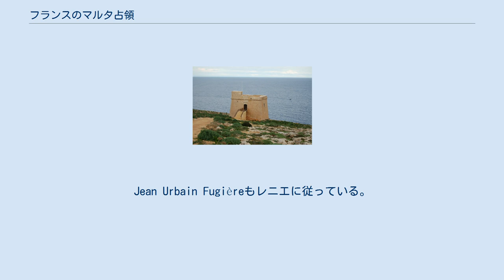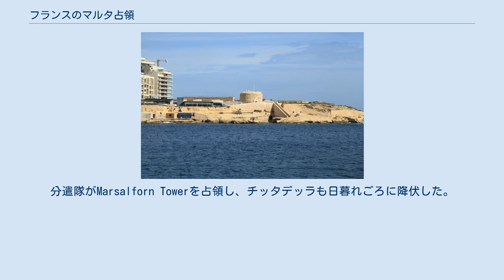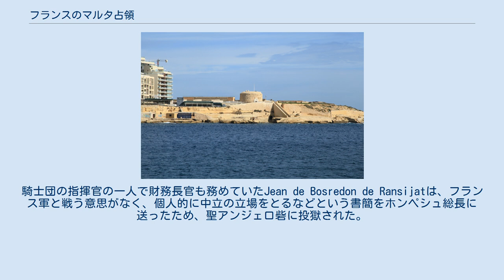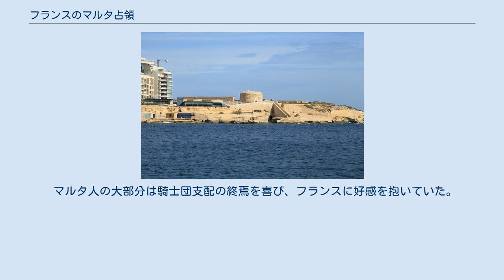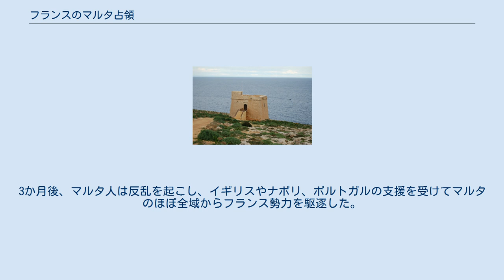フランスのマルタ占領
フランスのマルタ征服では、フランス革命戦争中の1798年6月に、フランス第一共和政の将軍ナポレオン・ボナパルトが聖ヨハネ騎士団領のマルタ島・ゴゾ島を制圧した戦役について述べる。
 マルタ島に上陸したフランス軍に対し、当初は聖ヨハネ騎士団や武装したマルタ民兵が若干の抗戦を行ったものの、1日もたたないうちにフランス軍は首都ヴァレッタを含むマルタ諸島のほぼ全域（海岸沿いにある一部の強固な要塞を除く）を制圧した。
聖ヨハネ騎士団は要塞に拠って抵抗を続けようとしたが、騎士団内のフランス人やマルタ住民の反発が大きくなり、最終的にフランス軍に降伏した。
 これにより268年にわたる聖ヨハネ騎士団のマルタ支配は終焉を迎え、代わってフランスによる占領統治の時代が訪れた。
しかし征服から数か月のうちに、フランスが施行した諸改革に反対する国民会議大隊の反乱が起きた。
彼らはイギリスやナポリ、ポルトガルの支援を受けてフランス守備隊を包囲した。
二年にわたる包囲戦の末に、1800年にフランス守備隊はイギリス軍に降伏した。
これによりマルタはイギリスの保護国となり、164年間にわたりその支配下に置かれることになる。
 マルタを統治した最後の聖ヨハネ騎士団総長フェルディナント・フォン・ホンペシュ・ツー・ボルハイム 長年にわたり地中海でイスラム教徒との戦いに投じ続けてきた聖ヨハネ騎士団であったが、18世紀にもなるとその活動は時代遅れとなり、衰退の一途をたどっていた。
騎士団は団員の大部分の出身地であるフランスに依存するようになった。
しかしフランス革命の勃発により後ろ盾を失い、1792年には深刻な財政難に陥った。
同時に革命フランスをはじめとしたヨーロッパの諸大国は、地中海の中央に位置しヨーロッパ最強を誇る要塞群を擁するマルタを、極めて重要な戦略拠点として欲していた。
 1898年3月、騎士団はフランスが地中海沿いのトゥーロンに海軍を集結させているという情報を受け取った。
しかし総長フェルディナント・フォン・ホンペシュ・ツー・ボルハイムらは、このフランス艦隊はポルトガルやアイルランドに侵攻するためのものであると信じており、マルタに危機が迫っているとは考えなかった。
ホルンペシュは6月4日になってフランス軍がマルタに侵攻する旨を通告されたとされているが、この文書の真正性については疑問視する説もある。
 1798年6月6日、ゴゾ島沖にフランス艦隊が目撃された。
ホンペシュは戦争評議会を招集し、民兵を召集した。
マルタの戦士と民兵は騎士団員の指揮の下、ヴァレッタ、フロリアーナ、ビルグ、セングレア、コスピクアといったグランド・ハーバー沿いの要塞都市を防衛することになっていた。
その他の集落や海岸線でも地元の民兵と少数の騎士団海軍の騎士が守りを固めた。
 フランス艦隊では、上陸とマルタ占領の準備が進められていた。
6月9日、司令官のナポレオン・ボナパルトは副官ジャン＝アンドシュ・ジュノーを総長ホンペシュの元に派遣し、フランス艦隊に給水を行う許可を求めた。
ホンペシュは評議会に諮ったうえで、1度に4隻までのフランス艦の入港と給水を認めることにした。
これは騎士団における、戦時にマルタの港に4隻以上のキリスト教国船が入港することを禁ずる伝統に沿った決定だった。
 6月10日、ナポレオンはホンペシュに最終通告を送り付けた。
ナポレオンは騎士団が多数のフランス艦の入港を拒絶したことに失望したとし、フランス軍の多勢ぶりを伝え抵抗は無益であると恫喝し、その上で戦闘を避けるためにホンペシュに協定の締結を持ちかけるという内容であった。
またフランス軍は騎士団を敵とみなす一方で、マルタ人の宗教と慣習、財産を尊重する、とされていた。
 6月10日朝、フランス軍はマルタ島のセント・ポールズ・ベイ、センジュリアン、マルサシロクと、ゴゾ島のラムラ・ベイという計4か所から同時に上陸を始めた。
 セント・ポールズ・ベイ上陸 マルタ北部のセント・ポールズ・ベイに上陸したフランス軍の指揮官は、ルイ・バラゲイ・ディリエであった。
マルタ側は若干の抵抗を試みたものの、間もなく降伏を余儀なくされた。
フランス軍はこの地域と近くのメリッハの要塞群を、一人の死者も出さず制圧した。
マルタ側は騎士1人とマルタ人戦士1人が殺され、150人が捕虜となった。
 マルサシロク上陸 ロハン砦 マルタ南部の広大な海岸マルサシロクに上陸したのは、ルイ・シャル...